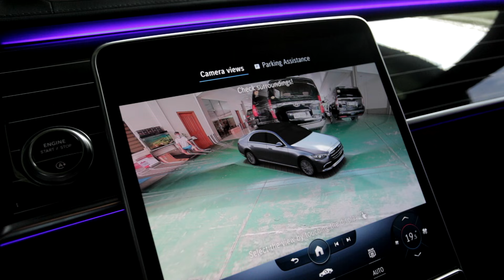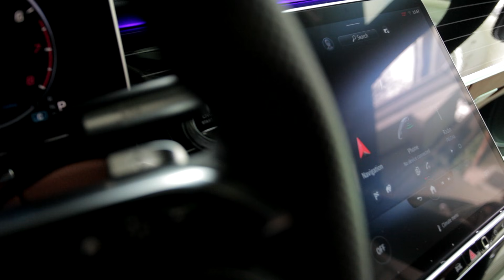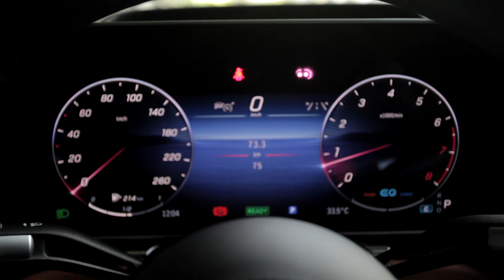Luxury Cars Manila : 2021 Mercedes Benz S500 Executive Package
The 2021 Mercedes Benz S500 4Matic is the BIG KAHUNA of the Luxury Sedan Line. Short of buying a Bentley or a Rolls Royce, the 7th Generation Mercedes Benz S500 is packed with more features , technology, understated elegance .. and most of all ... A LOT CHEAPER than it's BRITISH COUNTERPARTS.

This Land Yacht of a Car is fully specd with these details:

* Obsidian Black Metallic
* Sienna Brown / Black Leather
* Black Piano Lacquer Trim with Flowing Lines
* 21" AMG V - Multispoke Wheels
* AMG Body Styling
* Nappa Leather Steering Wheel
* Burmester High-End 4D Surround Sound system
* 4.5 Degree Rear Axle Steering
* Executive Package

Please call
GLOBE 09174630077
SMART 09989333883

We 🛳 🚢 NATIONWIDE.
We offer commissions to professional and ethical brokers
We offer financing options to credit worthy buyers.